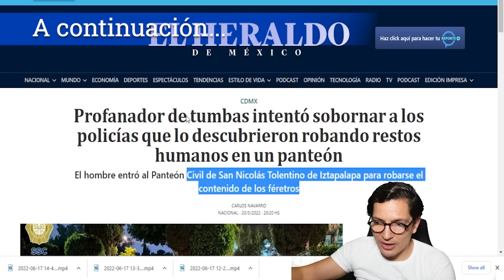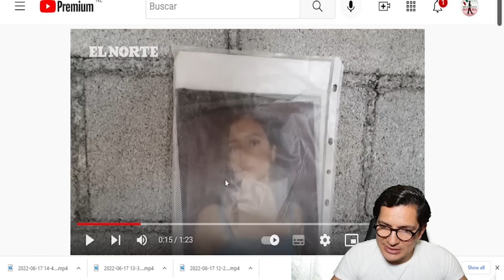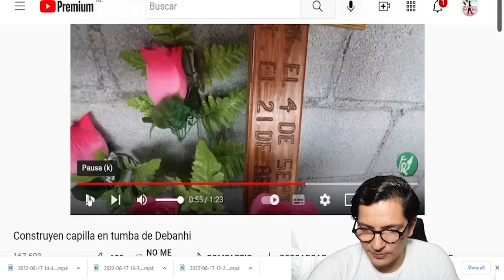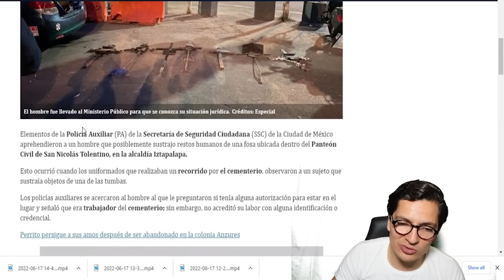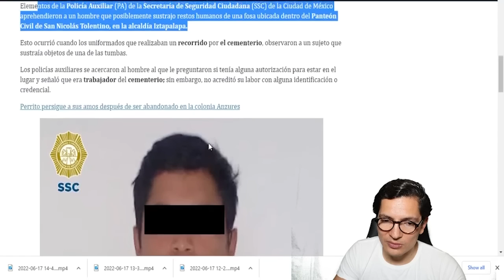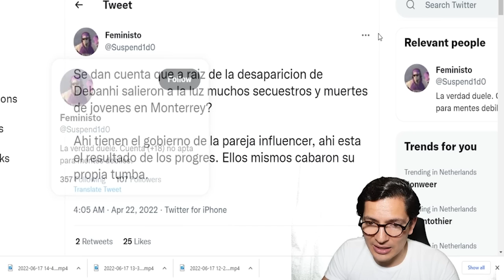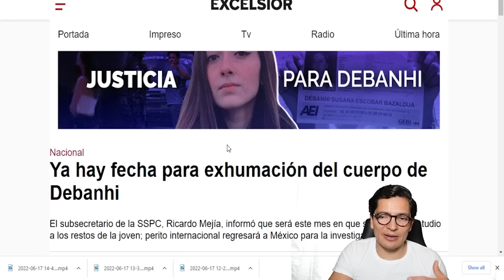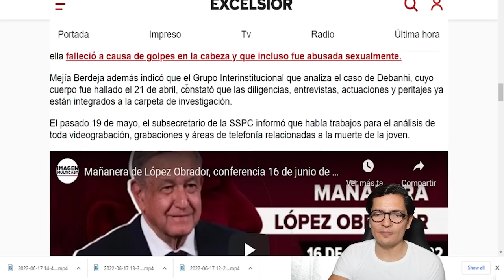Intentaron Robarsela! Sujetos Asedian El Camposanto Para Llevarse a Deb! Quieren Ganarle A La Poli